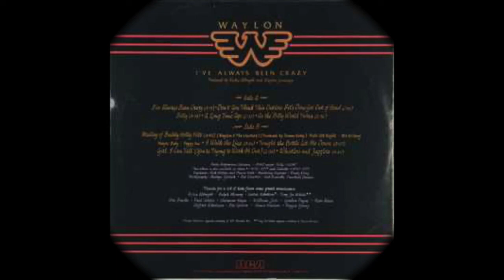Waylon Jennings "Billy"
Waylon Jennings "Billy" from the 1978 album "Ive Always Been Crazy"
Musicians – Bee Spears, William Joor*, Carter Robertson, Clifford Robertson, Don Brooks, Fred Carter*, Gordon Payne, Ralph Mooney, Rance Wasson, Reggie Young, Richie Albright, Sherman Hayes, Stan Reece,
Written by-Tony Joe White